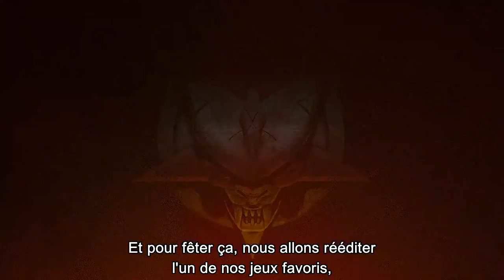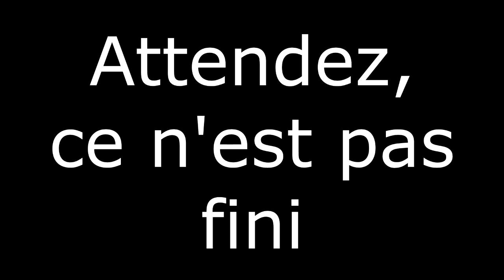MON débrief/ avis du Nintendo Direct du 5 septembre 2019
Je tient à préciser que c'est MON avis.